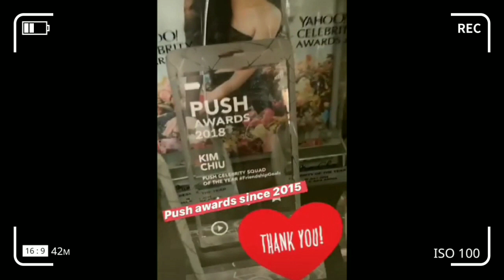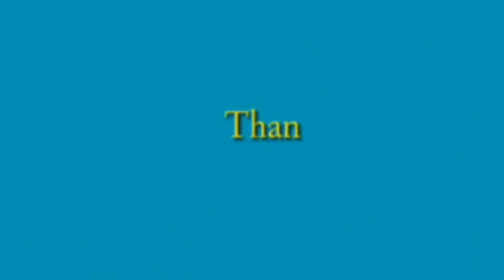KIM CHIU PROUD SA KANYANG PUSH AWARDS : AT NAKI TIKTOK NA RIN